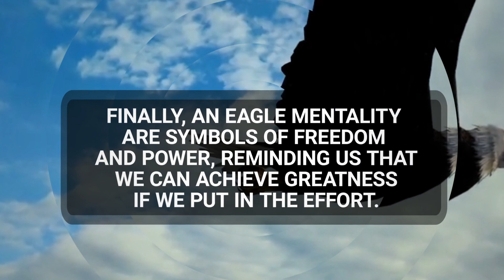Think like an eagle | Eagle Mentality people think | Best Motivational Video.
In this video am motivating people about how should u think and learn lesson from Eagle.

Hashtag

What is the eagle mentality?
An eagle will never surrender to the size or strength of its prey. It will always give a fight to win its prey or regain its territory. No matter what the size of your opponent or what advantage they may have, you would engage with them.

What can we learn from eagles?
We learned some excellent lessons from the eagle- have a strong vision, move with speed, be in the present, rise above the problems, find opportunities in problems, get out of your comfort zone, fly high, be courageous, and embrace the pain.